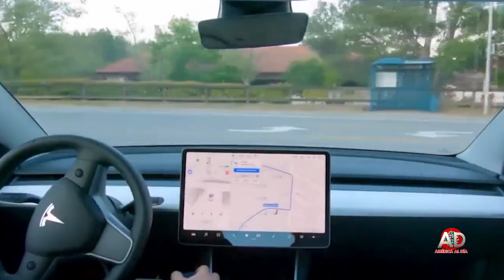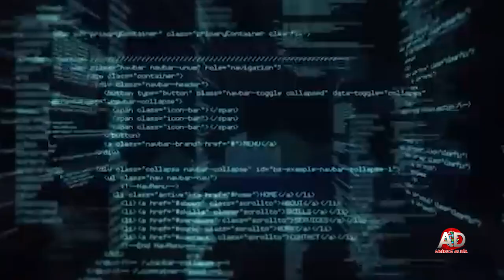Preocupacion mundial, por adelantos y riesgos en Inteligencia Artificial MAYO 31